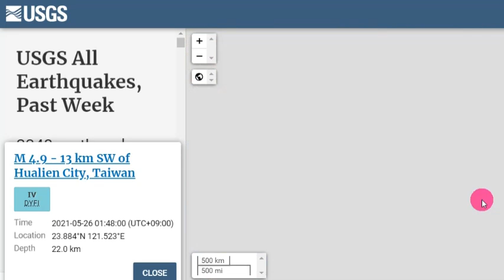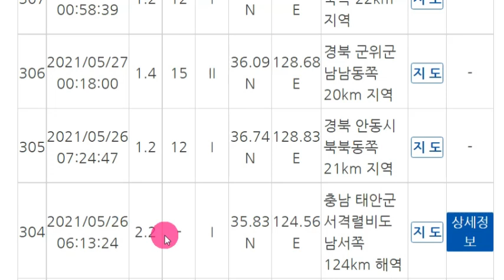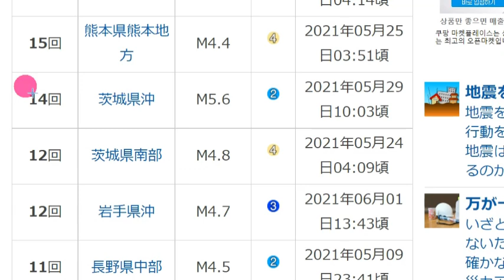속보!일본난리났다!6월1일난세이제도연속강진발생!일본해구대폭발위기!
📢BGM
✔Track - HOMI - Frost virus